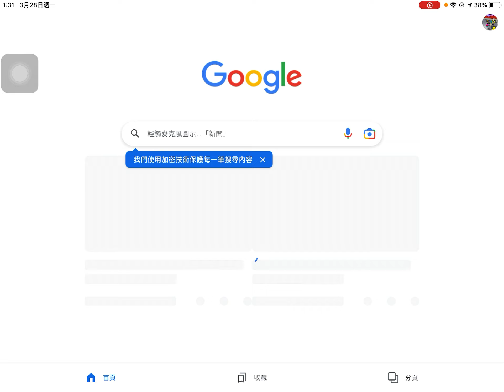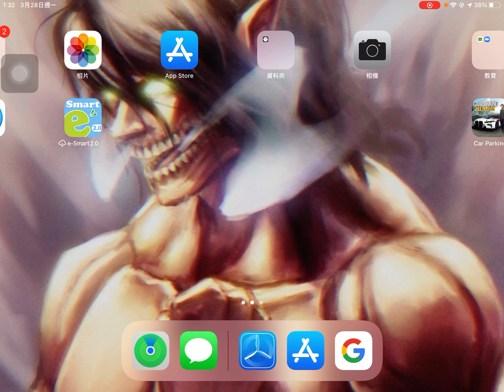How to download war robots test in ios